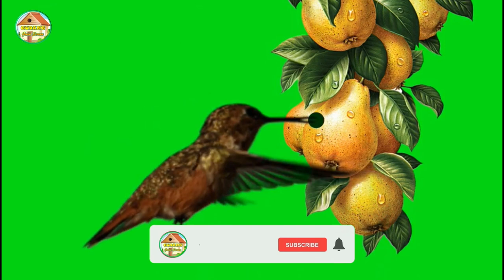Greenscreen Free Download No Copyright ~ Hummingbird With Flowers And Fruits